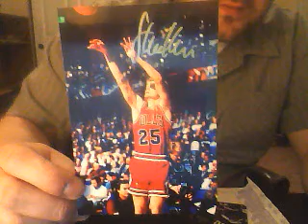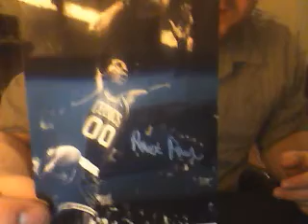12/6/12 2 Former NBA World Champs TTM s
2 great returns